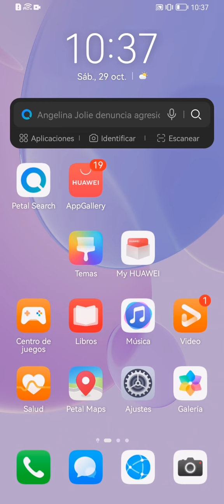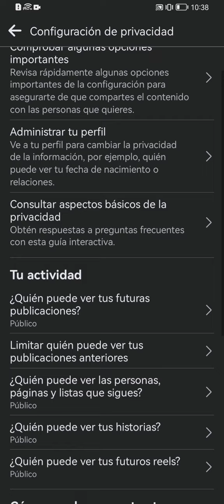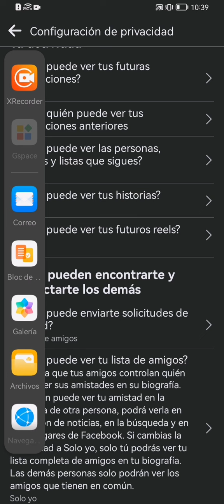como Ocultar mi lista de amigos 👥 en facebook desde el celular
Hola. En este video te enseñamos cómo ocultar tu lista de amigos en facebook.. Muy fácil y rápido